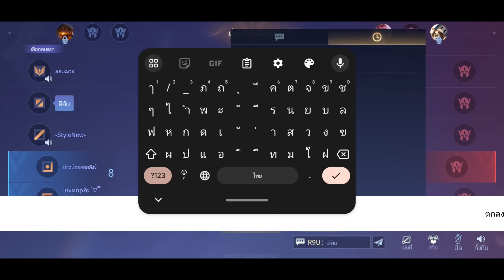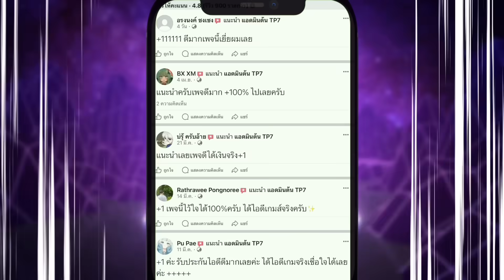RoV: Yan โซโล่แรงค์เจอกับ PANNAWAT รายการเดินฟาร์มที่เพื่อนๆเล่นตามได้ไม่ยาก